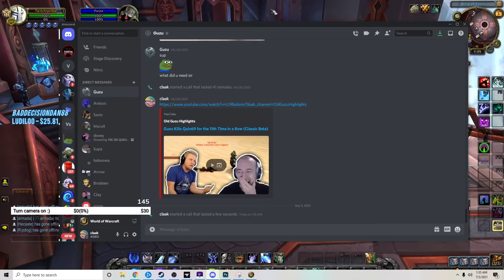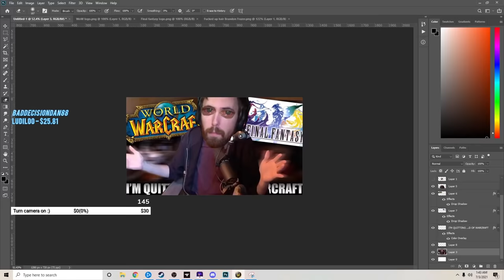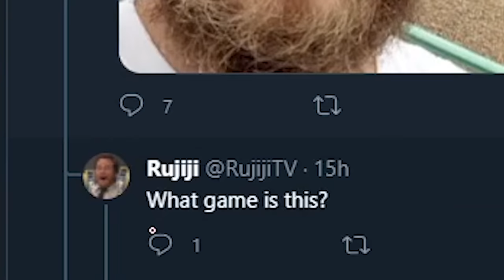alts in pvp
whats it like gearing up an alt character through arenas in shadowlands 9.1 chains of domination

Edit: baboowa

world of warcraft patch 9.1 DK pvp 2v2 3v3, 9.1, 9.1 dk pvp
9.1 shadowlands, 9.1 pvp, 9.1 arena 3v3 9.1 Chains of Domination, DK shadowlands, Frost dk shadowlands, dk 9.1 pvp dk chains of domination; enh sham 9.1 enhancement shaman 9.1 class changes 9.1 wow enhance sham frost dk 9.1